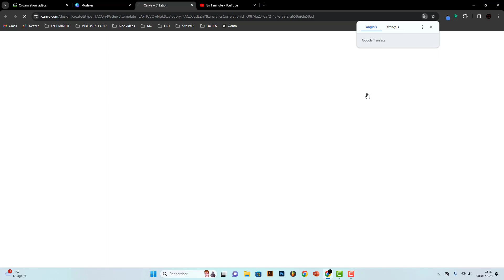Créer une Newsletter avec Canva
Comment créer une Newsletter avec Canva. Dans cette vidéo, nous allons explorer comment concevoir une newsletter percutante et visuellement attrayante en utilisant les fonctionnalités de création de Canva pour renforcer l'impact de vos communications.